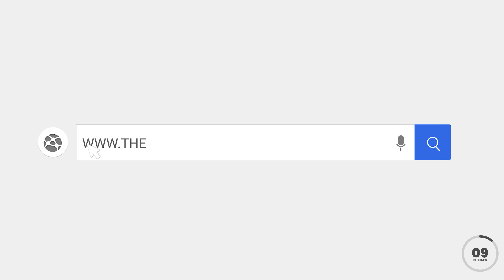MEDIUM PATRICIA BROOKS ON MESSAGES & GUIDANCE FROM OTHER REALITIES | 4k | PODCAST #001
Patricia was born at Willersley Castle, close to Chatsworth House, in Derbyshire, on a cold November evening – hence her star sign of “Scorpio”. Being born with the gift of “Vision” she always had “spirit children” to play with, and very rarely chose human youngsters as friends. By the time she was eleven, she had experienced many meetings with her “guides”. “ISHEA”, a North American Indian, is her main guide plus an Irish jockey by the name of “Patrick”. Patricia sees everything she predicts in “visionary form” given to her by a higher force, and although she works in a type of trance this is not at all noticeable to clients. All souls are treated with the same kind of love and understanding only a spiritually aware person can give.
Original Airdate 8th October 2008

1) Channeling.com is our trusted network of talented spiritual advisors dedicated to empowering lives by helping people discover answers to their most pressing questions, gain closure, find their purpose in life, and more.

Chapters To Navigate The Show:  Coming Soon

Title Intro:
Item Purchase Code:
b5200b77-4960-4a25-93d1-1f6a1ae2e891